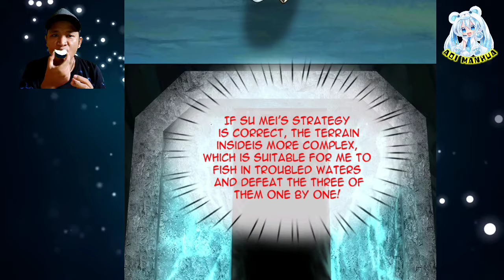Robbing All Of Them ™ I Can Critical Hit Infinitely Chapter 36.5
COPYRIGHT / LICENSING